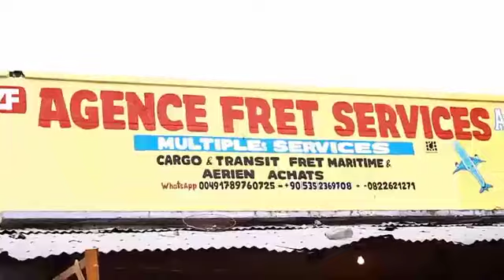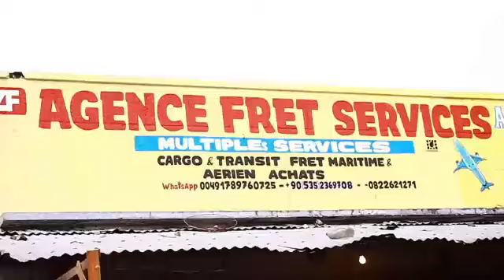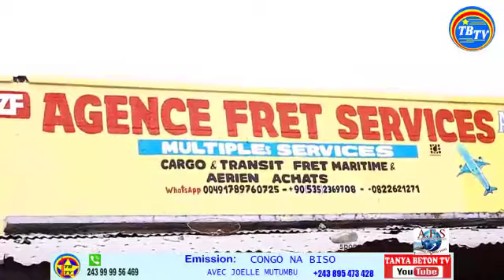🔴23/12 OPERATION ZERO TROU EN FIN ROUTE LUEMBA DEJA A SA FIN